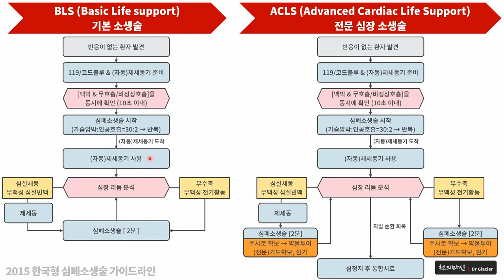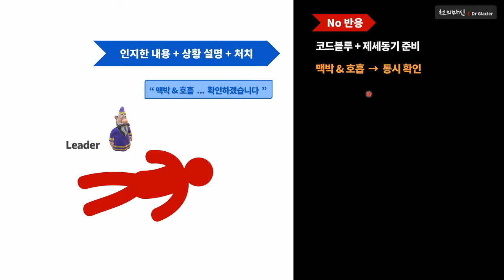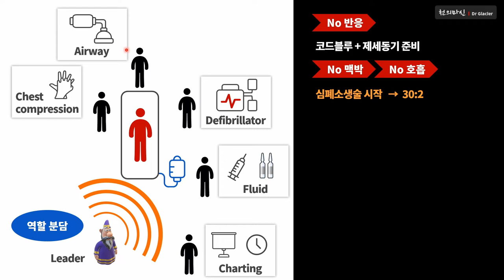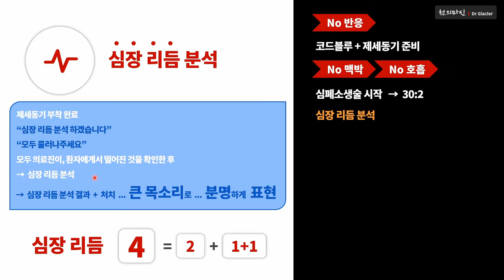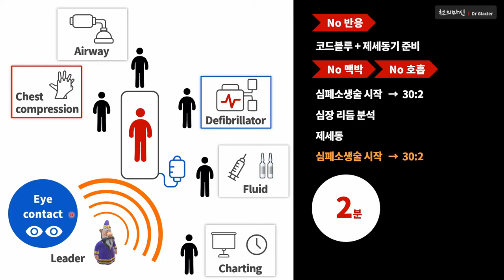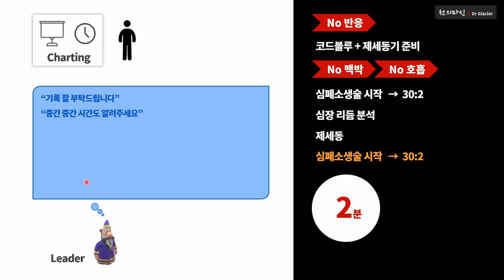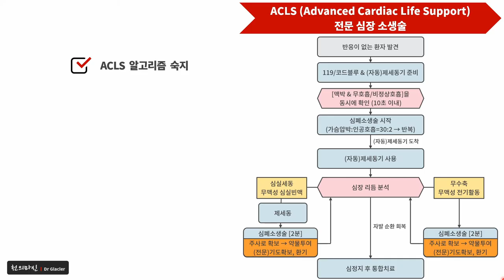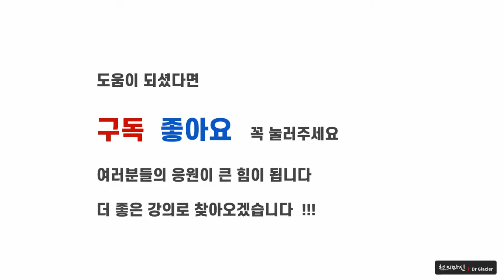C05 [심폐소생술] 전문심장소생술 - 리더 1인칭 시점 [CPR] ACLS 2020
■ [심폐소생술] ACLS 리더 1인칭 시점 [CPR] 전문심장소생술

리더 역할을 담당해야할 때,
해야하는 행동과 말을 순서대로 정리해보았습니다

■ 실전에서 사용할 수 있는 의학 지식을
■ 쉽게 설명해드리겠습니다

의료진이 되고자하는 분 !
의학에 관심이 있는 분!
심폐소생술에 관심이 있는 분!

의사, 간호사, 의대생, 간호학과 학생,
소방관, 경찰관, 인명구조사, 응급구조사, 수상구조사,
심폐소생술 자격증을 준비하시는 분들은 반드시 숙지하셔야하는 내용입니다

그리고 내용을 아는 것도 중요하지만
실제로 술기를 능숙하게 시행할 수 있도록
많이, 최선을 다해 ... 연습하는 것이 더욱 중요합니다

인튜베이션, 인투베이션, 기관삽관, 어시스트, 방법, 과정, 준비, 동영상
osce, 오스키, 심폐소생술교육영상, 실제상황, 드라마